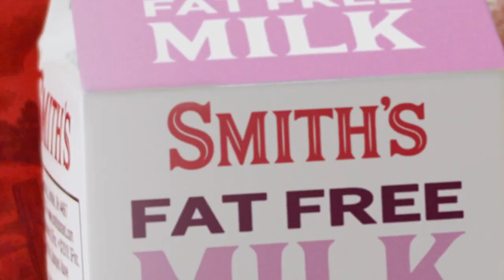Smith’s is Northeast Ohio’s favorite milk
More Northeast-Ohioans choose Smith’s milk than any other brand — and we’re the local favorite!

“Tradition you can taste” is tasted by more people in our region every day. So next time you see your neighbors, odds are they’re Smith’s fans too!
That’s because Smith’s is Northeast Ohio’s favorite milk.”